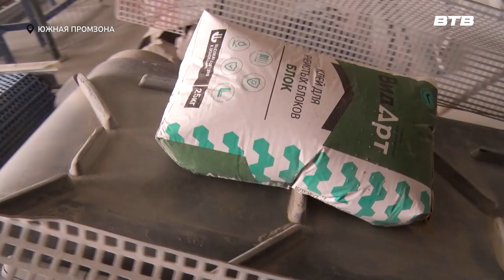ЗНАКОМСТВО С ПРЕДПРИЯТИЕМ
Глава Ленинского городского округа продолжает знакомство с промышленными предприятиями, расположенными на территории муниципалитета. В сопровождении руководства местного отделения Торгово-промышленной палаты он посетил старейшее предприятие округа – завод «Гипсобетон».